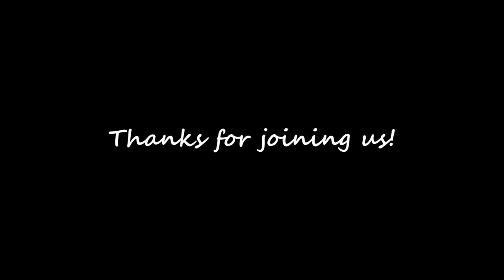WELL, THAT HAPPENED FAST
Hello, friends! We had a weekend packed full of family fun and celebrations! Our Brantley James turned one! Gosh, it seems like just yesterday he was born! Stick around for this super sweet vlog as we celebrate this cutie pie!

PURCHASE STAN'S BOOK